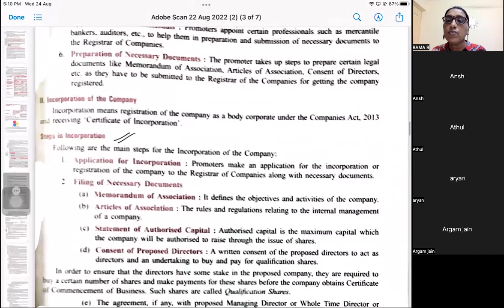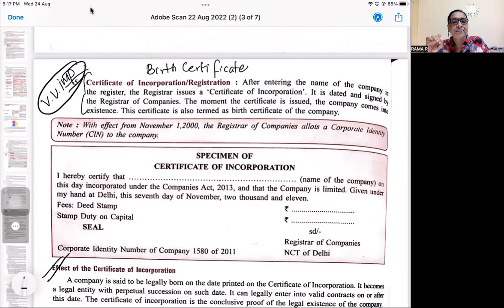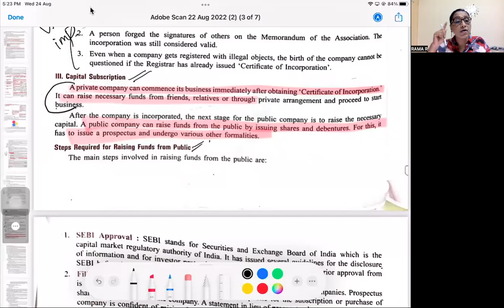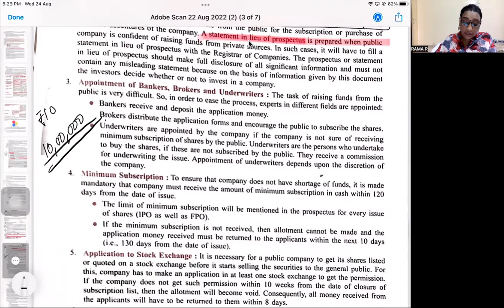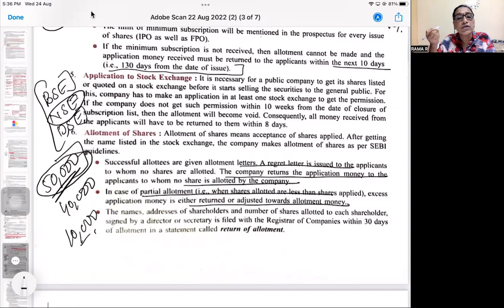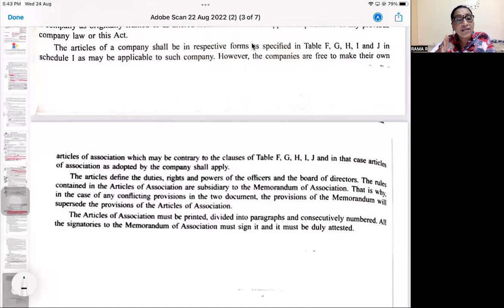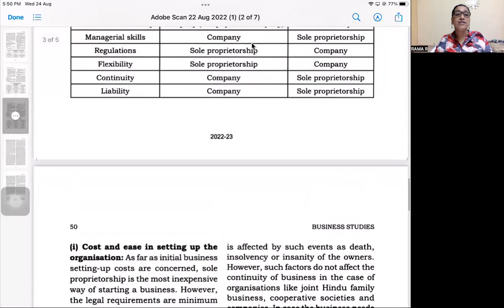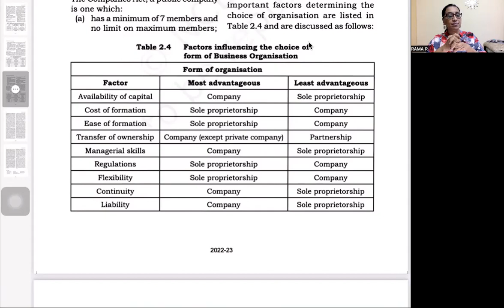FORMS OF BUSINESS ORGANISATION||CONCLUDING PART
This video will teach the further steps in the incorporation of company which includes the steps of 'Incorporation and Capital Subscription'. Also  students will learn how to choose the appropriate choice of business.